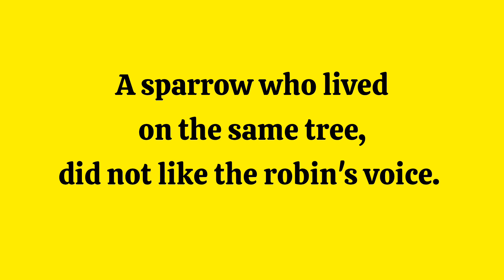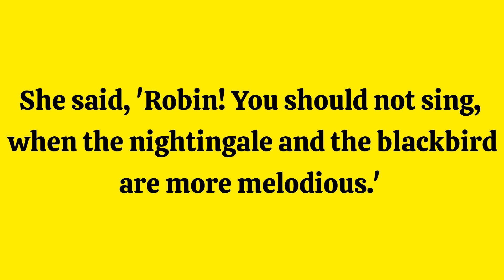Doesn't Matter| Short Story |Moral Story | Bedtime Story |Kids#kidslearning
Hi guys,

In this video we can Learn the moral of Be loyal and faithful to those who help you.

Faith in God story , Moral Stories
Nice People Always Get Help||Moral Stories In English For Children Short Story ||moral stories in english for children storytelling in english
story teller for kids
english story telling moral
stories for kids
moral story
moral of the story
moral stories collection in english bedtime stories
kids stories
panchatantra stories
collection in english
hindi stories for kids
animated stories
stories for children
moral short stories
childrensbook stories
kids stories compilation
stories for kids
kids story
bedtime stories for kids
two silly goat
pebbleshindi kids stories
Short story for kids in english
Two foolish goat
story for kids in english story for kids in english with moral
two foolish goats story in english two foolish goats moral moral stories writeup stories
e-periwinkle
periwinkle books
small stories for kids
shortstories story for kids
stories for kids
stories for childrenstories Two Silly Goats Story
Two Silly Goats 3d story
 Silly Goats story for kids
two Silly Goats
mouse and lion story
stories for kids
stories, stories for bedtime kids bedtime stories
bedtime stories
moral stories for children Story

the fox and the grapes story
story for kids
fox and grapes
fox and grapes story
the fox and the grapes story in english
moral stories in english
short story for kids
english story
the fox and the grape english story
the fox and the sour grapes story in english
moral story
moral story for kids in english
bedtime story
kids story in english
kids story
story in english
story
english story